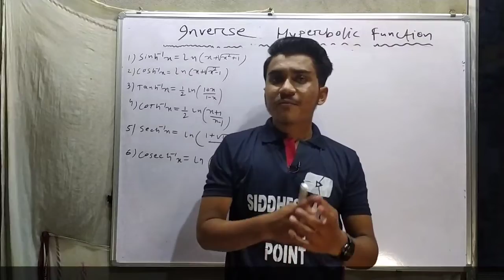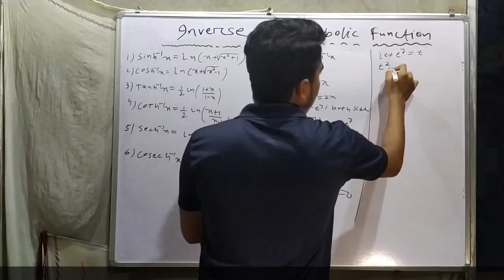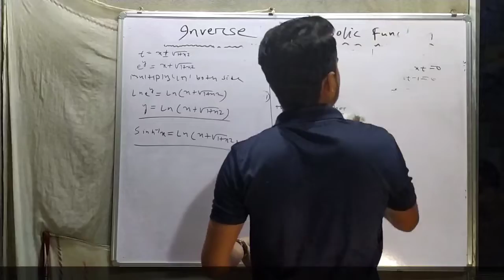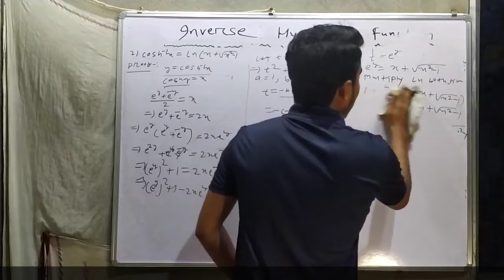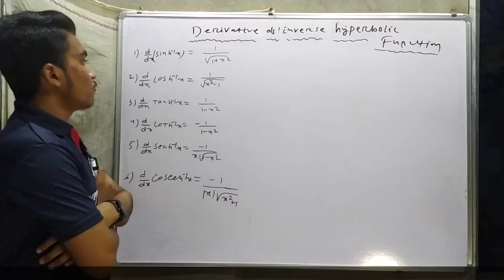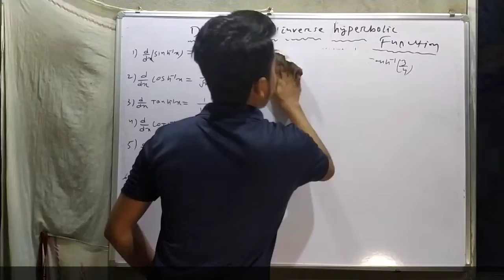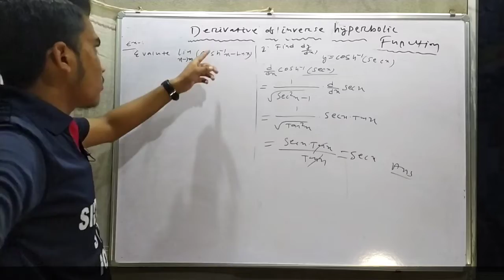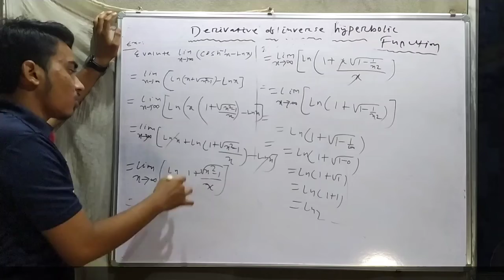Inverse Hyperbolic function ll sem-1 ll Calculus ll Bsc. 1st yr mathematics ll By siddheswar sir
join us for more details
Note , pdf materials and assignment